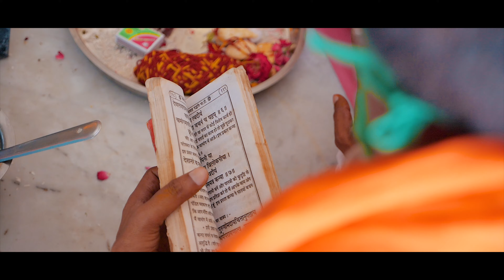Coronavirus Lockdown Wedding | Shreyansh & Meenakshi | 4K | 2020 | Wrix Studios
Wrix Studios Of Motion Pictures : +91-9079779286

About Me
I am a Jaipur based fashion & wedding photographer, born in Jaipur, Rajasthan. At the age of Seventeen I decided to do Photography in My life After 12th I earned a degree in Film Making. I continued work in fashion Wedding Photography.
I like working with people, telling stories and creating character in my images. While I am taking care of regional clients, I keep working on various National/International assignments while offering turnkey solutions to the clients anywhere in the world.

Having achieved so much in such less time, I still feel that my journey has just begun.